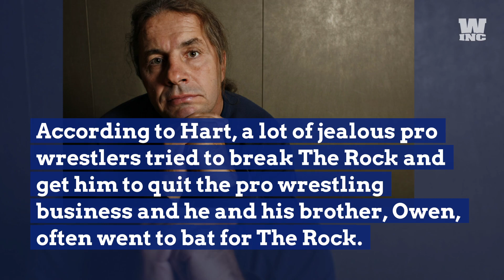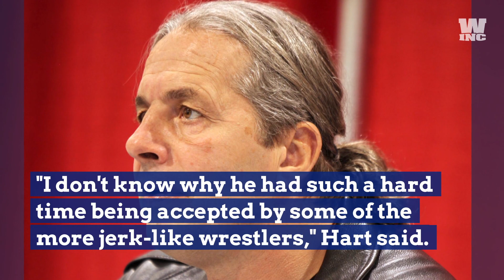Bret Hart Talks Triple H And Shawn Michaels Bullying The Rock Backstage In The 90s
As previously noted, two-time WWE Hall Of Famer Bret 'Hitman' Hart weighed in on The Rock on episode 15 of Confessions Of The Hitman. Among many other things, Hart talked about the bullying The Rock endured at the hands of The Kliq.

According to Hart, a lot of jealous pro wrestlers tried to break The Rock and get him to quit the pro wrestling business and he and his brother, Owen, often went to bat for The Rock.